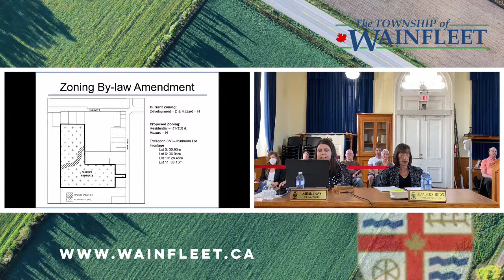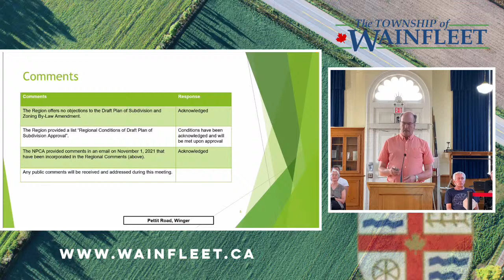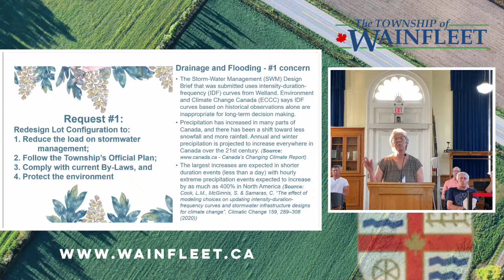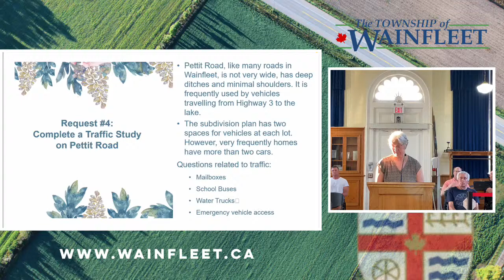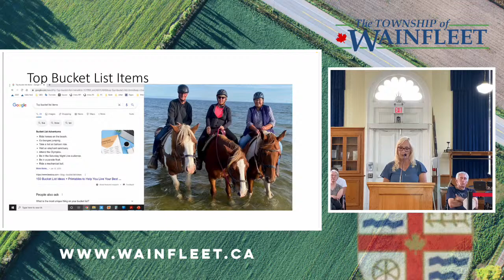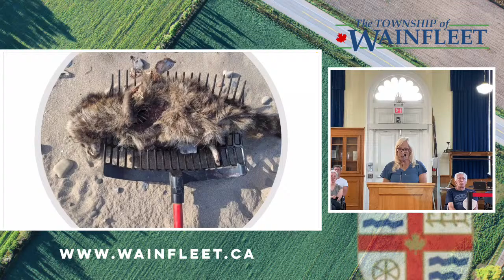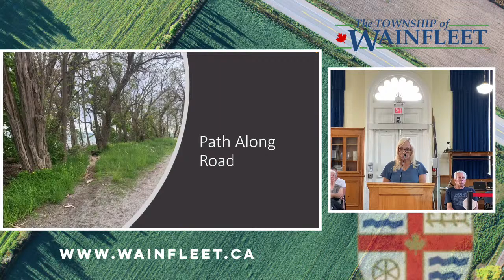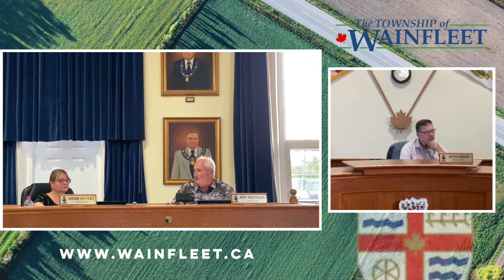Township of Wainfleet Council Meeting - May 31, 2022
LIVE from Council Chambers
7:00pm
Town Hall, 31940 Highway #3
Wainfleet, Ontario